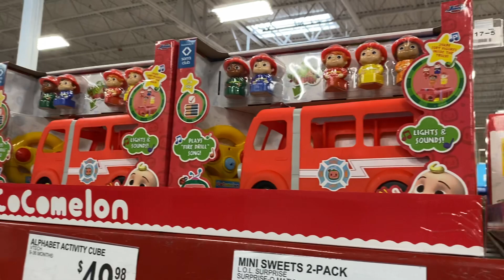LOTS OF COCOMELON SING AND DANCE TIME FIRE TRUCK R/C | SHOW ME GOLD FAMILY